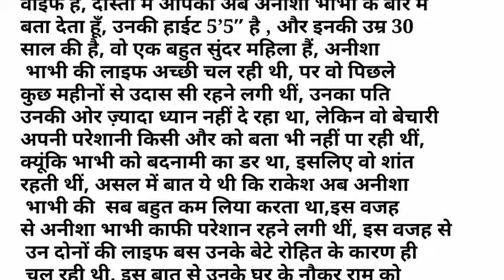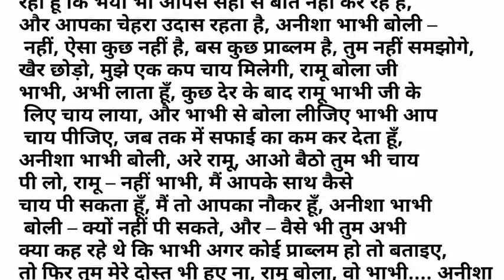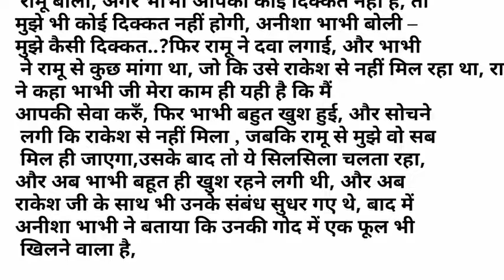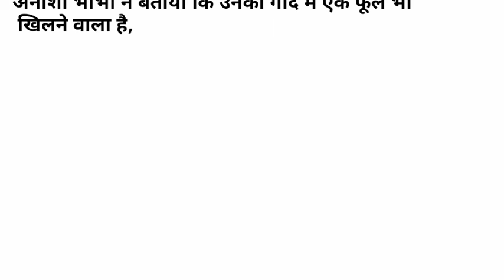suvichar kahaniyan | motivational story | hindi kahaniyan | moral kahaniyan | new bedtime stories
नोट- (इस कहानी के सभी पात्र और घटनाएं काल्पनिक है इसका किसी की जिंदगी धर्म, समुदाय, से कोई संबंध नहीं है। अगर इसका किसी की जिंदगी से मेल होता है, तो यह एक संयोग माना जाएगा। हमारा मकसद किसी कि भी भावनाओं को ठेस पहुंचाना बिल्कुल नहीं है। धन्यवाद

provided by this channel is meant for EDUCATIONAL PURPOSEonly.

for purposes such as criticsim, comment news
be infringing. Non-profit ,educational or pertional